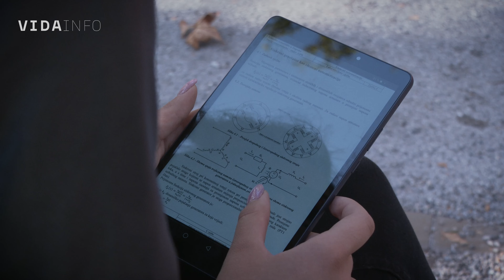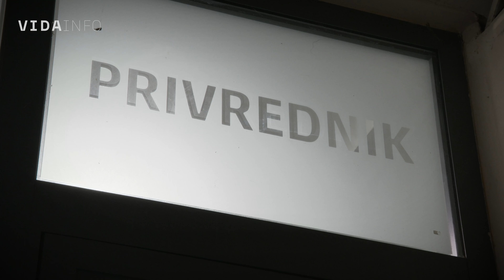VIDA info - Stipendija kao oslonac mladima iz zapostavljenih krajeva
Srpsko privredno društvo „Privrednik“ od školske i akademske 2009/10. godine stipendira školovanje mladih iz slabije razvijenih područja Hrvatske. Zahvaljujući donacijama iz niza privatnih i javnih izvora, nova skupina mladih, poput Mirele Begović i Nemanje Dubroje, dobit će priliku za izvjesniji studentski i đački život. Aktualni natječaj za fondove „Vladimir Matijević“ i „Ivana Vujnović“ otvoren je do ponedjeljka, 16. listopada 2023.